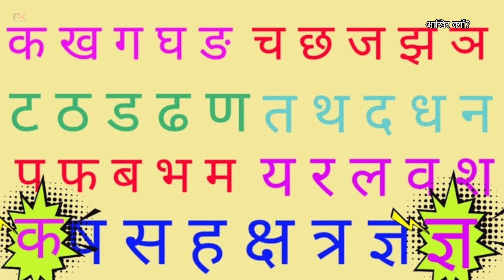अक्षर गोल-गोल क्यों होते हैं, लकीरों से क्यों नहीं बनाते | language ke Letter round shape me kyu ?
भाषाओं के अक्षर गोल ही क्यों होता है ?